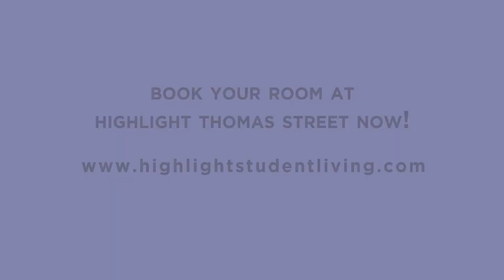Highlight Thomas St, Dublin, Student Accommodation | Fresh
Live close to the city centre at Highlight Thomas St and explore all Dublin has to offer.

With a bus stop right outside the accommodation, getting to your lectures will be a breeze!